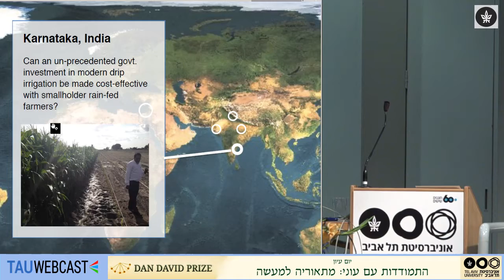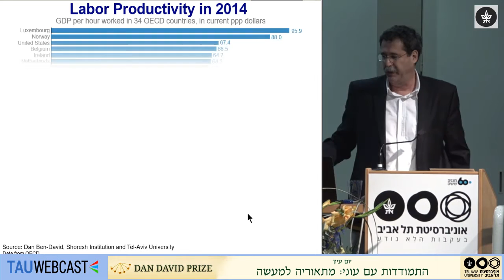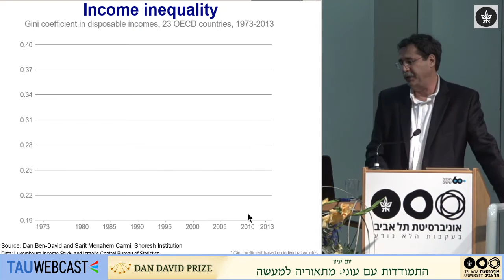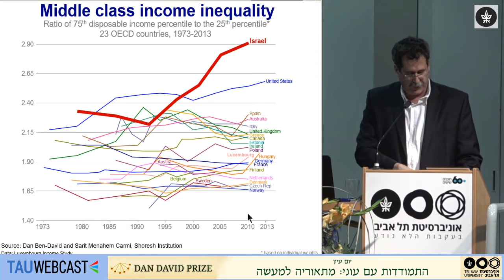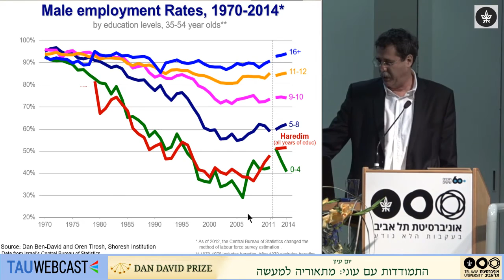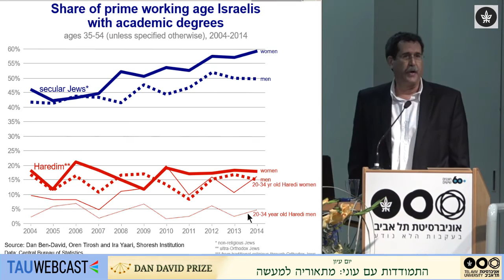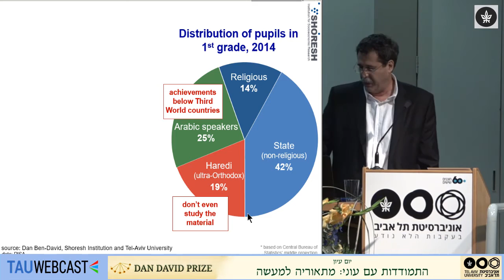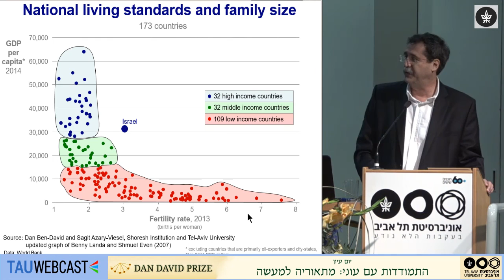Inequality in Israel: The View from 30,000 Feet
Prof. Dan Ben David, The Department of Public Policy, Tel Aviv University
Chairperson: Prof. Tammie Ronen Rosenbaum, Dean, The Gershon H. Gordon Faculty of Social Sciences Tel Aviv University

Symposium - COPING WITH POVERTY: FROM THEORY TO PRACTICE
24/5/16